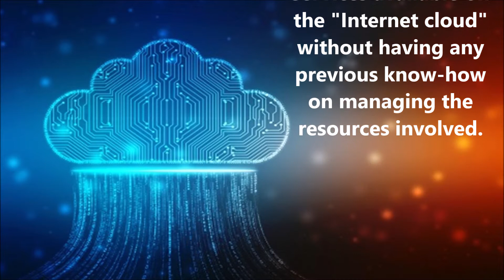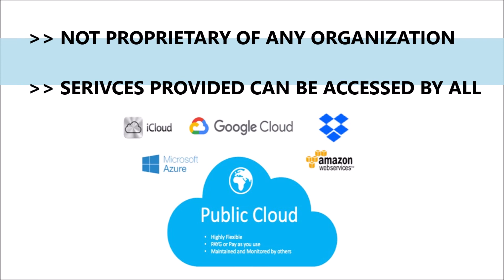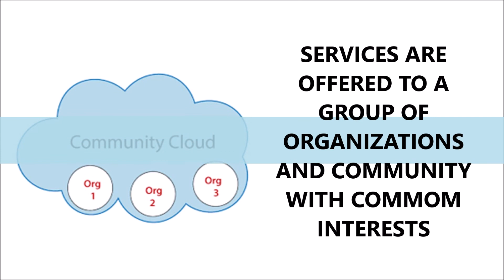CLOUD COMPUTING CLASS 8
CBSE